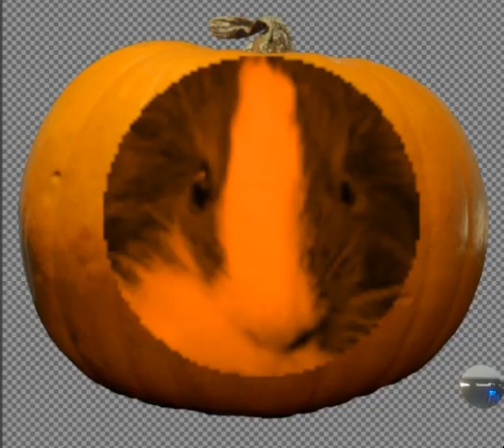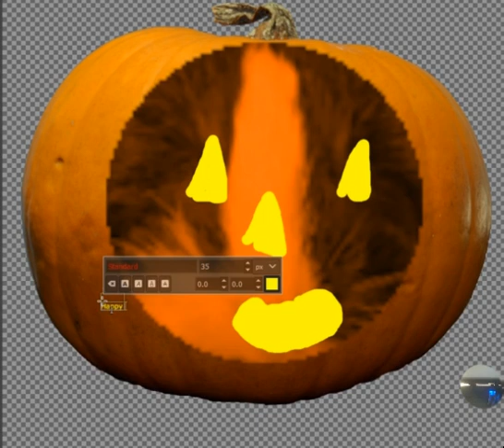Pumpkin Pumpkin -Halloween Song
this our first halloween song